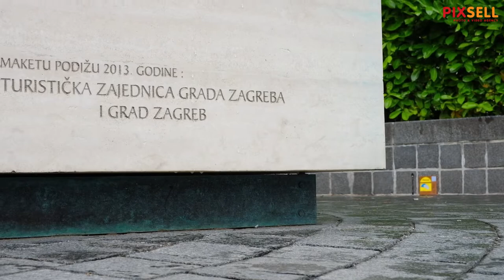Minijaturne instalacije umjetničkog projekta "Mali Zagreb" krase grad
Umjetnički projekt Mali Zagreb i ove godine realiziran je u suradnji s Turističkom zajednicom grada Zagreba. Minijaturne instalacije mogu se vidjeti kroz cijeli centar grada, od Trga kralja Tomislava do Gornjeg grada. Samo treba pažljivo gledati.